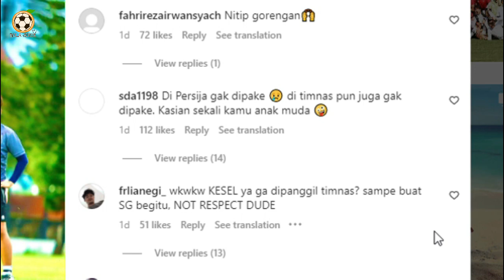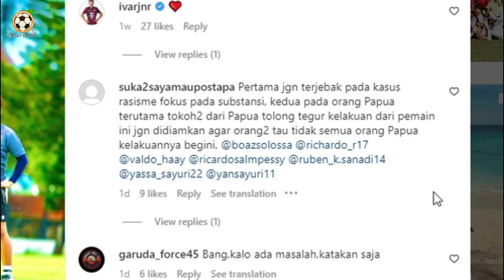Pemain U20 Indonesia Ini di Marahi Netizen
Pemain timnas indonesia U20 di protes netizennya sendiri akibat ulahnya saat mengunggah sebuah story di Instagram, yang di mana dia mungkin merasa kesal karena tak di mainkan dalam 3 laga terakhir TImnas indonesia U20 saat berhadapan dengan Fiji, Guatemala dan Selandia Baru .